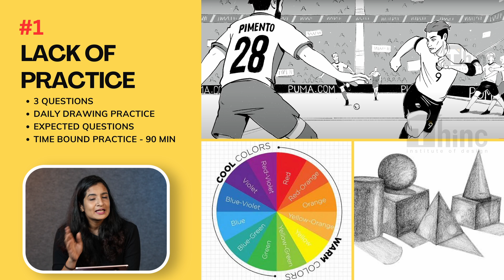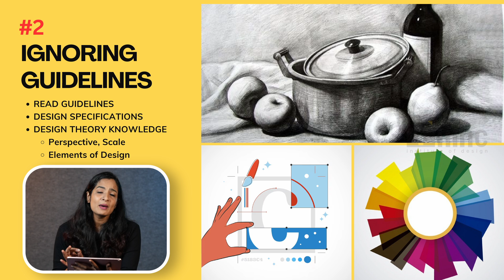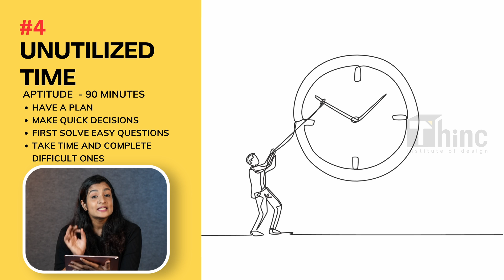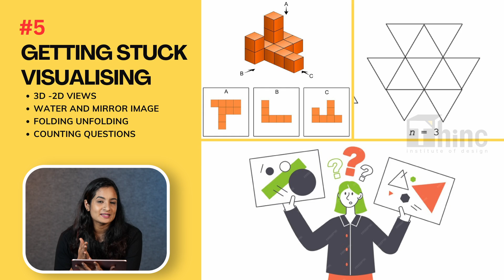NATA 2025 | 6 COMMON MISTAKES MADE IN NATA | NATA PREPARATION STRATEGY | EXAM TIPS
NATA 2025 | 6 COMMON MISTAKES MADE IN NATA | NATA PREPARATION STRATEGY | EXAM TIPS nata2025 barch @thincmalayalam

In this video, Ms. Nanda R will explain the common mistakes made by Architecture aspirants during their NATA exam. Here you will get all the tips & tricks to counter silly mistakes and come up with good scores in upcoming NATA exams.

Let's prepare for the Architecture exams together.

NATA registration.

About THiNC Institute of Design:

THiNC Institute of Design provides online and classroom coaching for all Design and Architecture entrance exams in India. THiNC is one of the best B. Arch (NATA, JEE BArch) and B.Des (NID, NIFT, IIT-U/CEED) Entrance Coaching centers in Kerala. We provide Classroom/Offline Entrance Coaching at:

📍Trivandrum | Ernakulam | Thrissur | Calicut | Kottakkal

Students who have completed their 11th or 12th Class can aim for these creative entrance exams, clear them and get into premier national institutes like IIT, NIFT, NID, NIT, SPA, etc.

We have different batches for students in different classes like:
▶️Weekend (11th or 12th)
▶️Crash (12th)
▶️Repeaters (12th passed)

We have a dedicated app and separate online batches, so students can study from home at their convenience & comfort.

NATA JEE2 coaching in Kerala, NID coaching in Kerala, NIFT coaching in Kerala, KSDAT coaching, NATA coaching in Kerala, Offline and Online B.Des & M.Des entrance coaching, online NATA & JEE Architecture entrance coaching.

📢 For Free NATA Question Paper 111 605